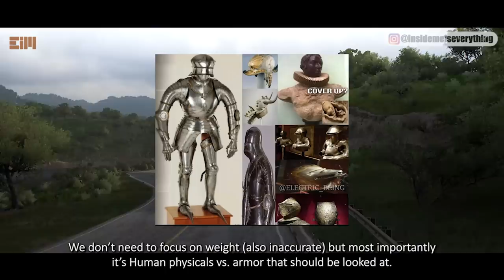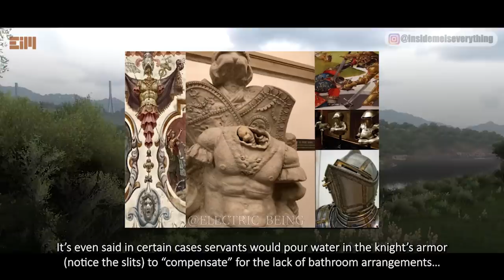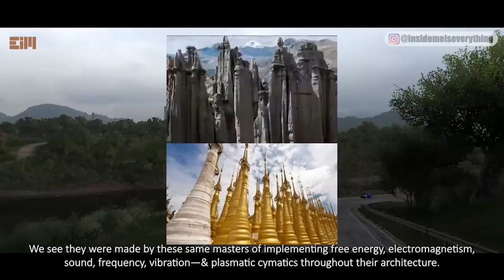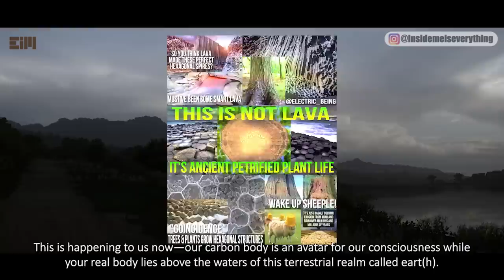WELL, THIS IS EXTREMELY BEYOND OUR IMAGINATION